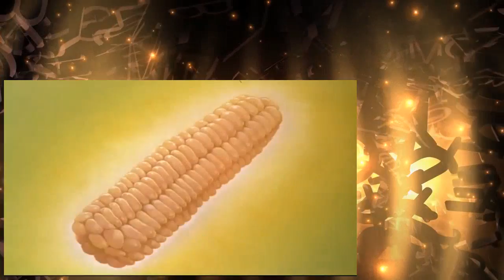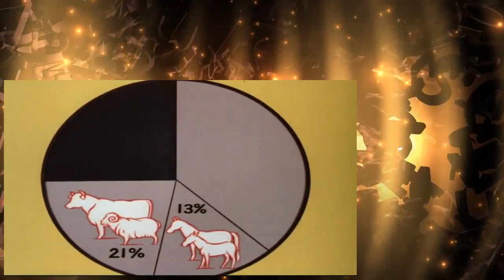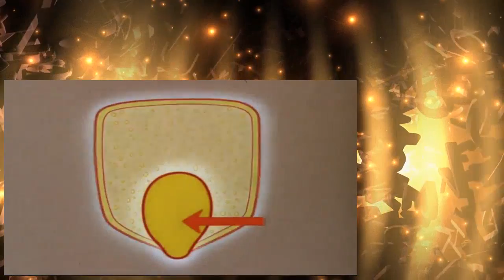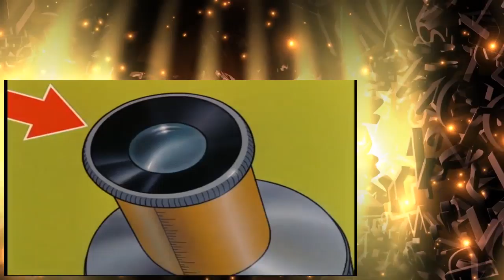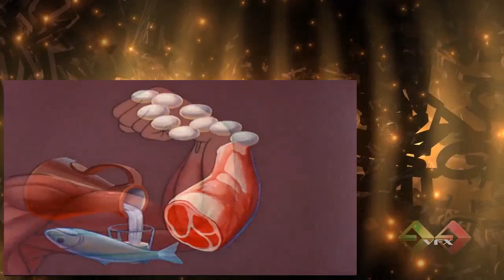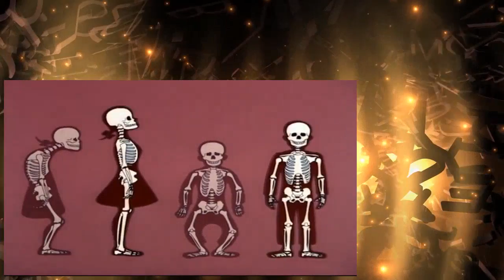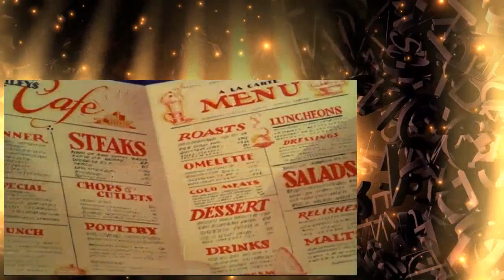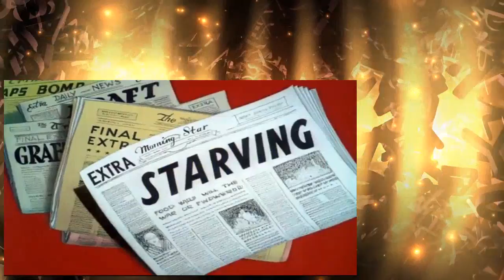Food Will Win the War 1942 Full Movie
A morale booster film stressing the abudance of American agricultural output.
Director: Hamilton Luske
Star: Fred Shields